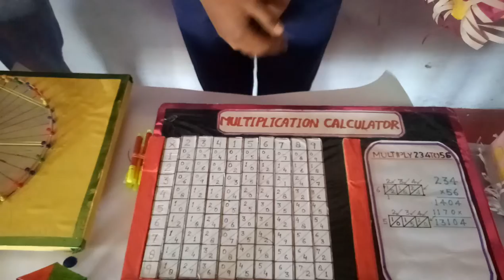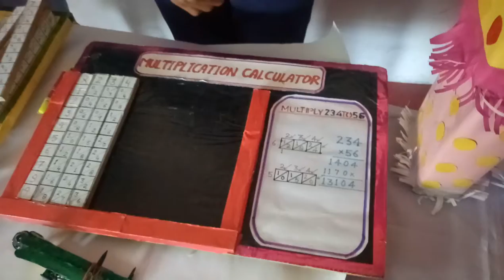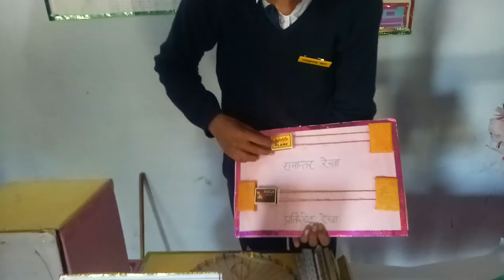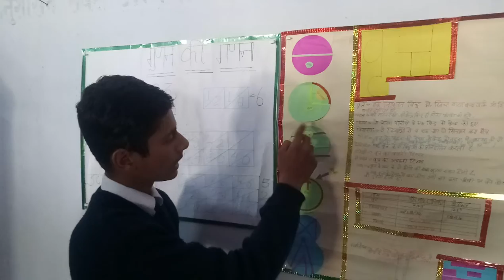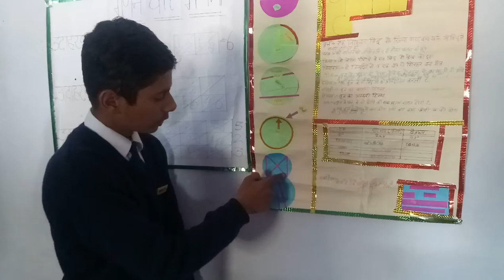खेल-खेल में गणित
The models are about ways to find heights of different structures like buildings, tree etc. Another model is about finding Magic number and air pressure. It also contains an Octahedral graph which will be helpful in finding coordinates of geometrical objects such as line, cube etc.